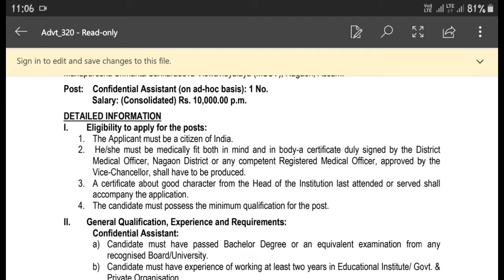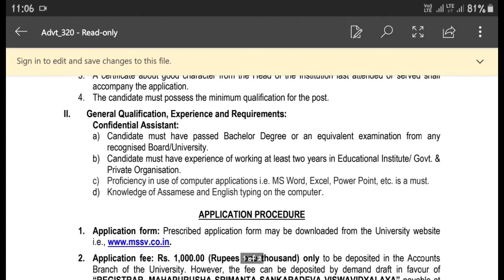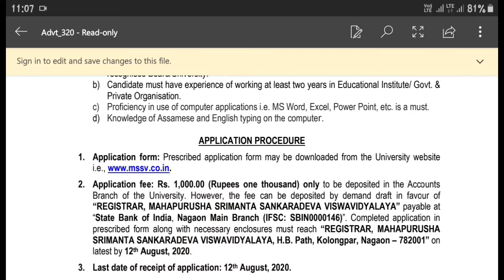Office Of The Registrar |Mahapurusha Srimantra Sakaradeva Viswavidalaya |Job Notification | FEBISHI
(All the job notification are real notification)
Good luck 👍